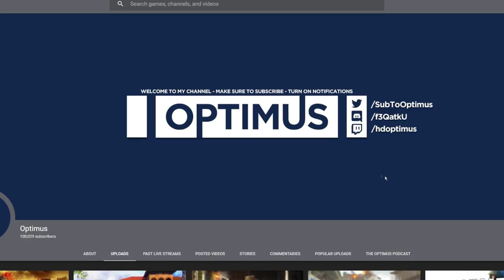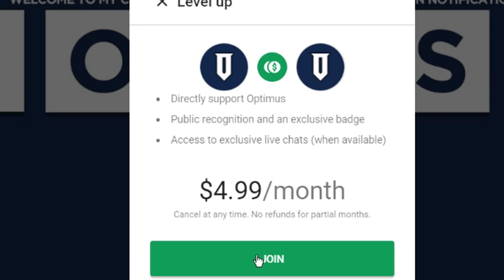Thank You For 100,000 Subscribers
Wow, it's been a journey.

SOCIAL MEDIA/SUPPORT ME:
CREDITS:
► Thumbnail/Outro/Artwork done by Gromski: